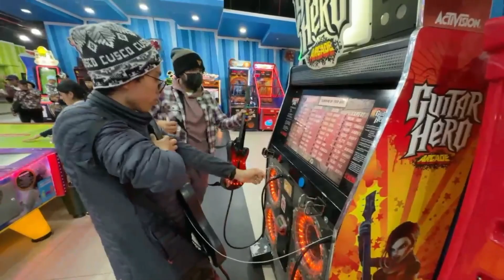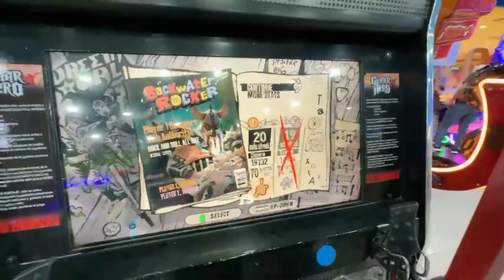AQUINO JUEGA EL JUEGO POPULAR DE NUEVO